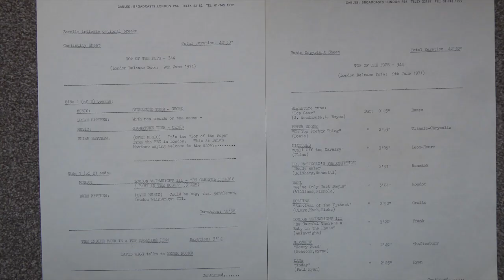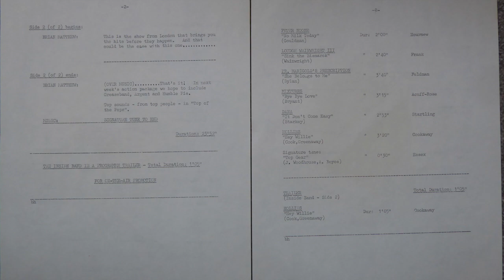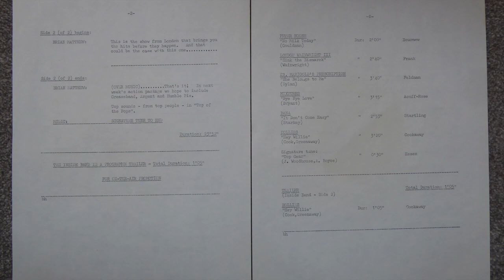Dr Marigolds prescription BBC session 1971 she belongs to me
Dr Marigolds prescription BBC session 26th May 1971
1. she belongs to me